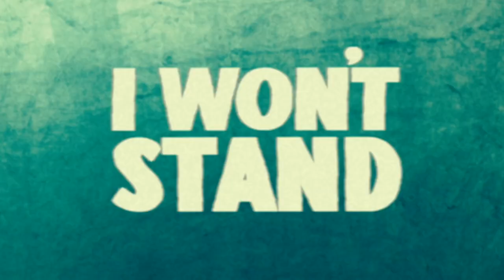Hugo Brijs - Shame (Official Lyric Video)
Official Lyric Video for "Shame" by Hugo Brijs.